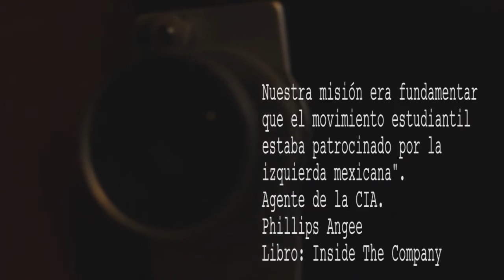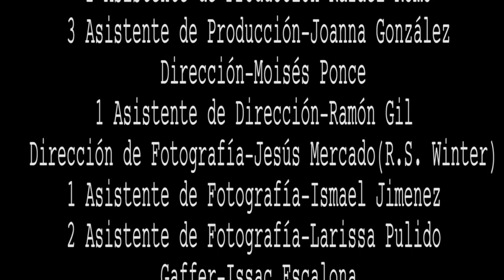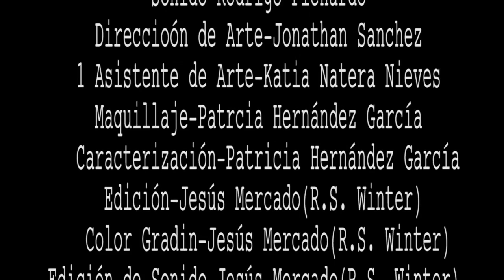In Memoriam Cortometraje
Cortometraje Protagonizado por Luis Fernando Peña que habla de los sucesos del 2 de octubre de 1968 en la plaza de las tres culturas visto desde el intervencionismo extranjero a través de la CIA.

Basado en el libro In side company de Agee Phillips.

Este trabajo se ha exhibido en escuelas, preparatorias y universidades de todo el país, alrededor de 30,000 jóvenes han reflexionado con In memoriam.